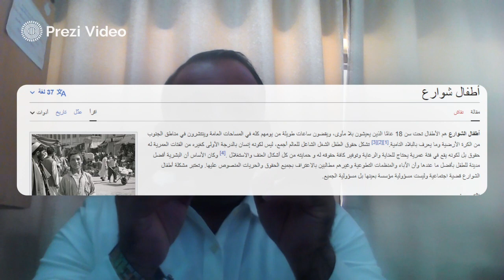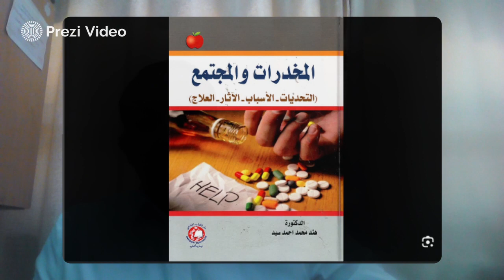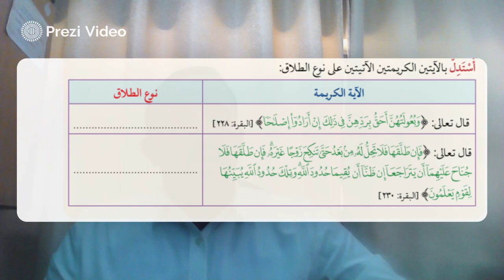فيديو الأسبوع التاسع المظاهر الاجتماعية عربي صف 11 منيزل القيام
يتحدث هذا الفيديو عن العادات الاجتماعية من طلاق واطفال الشوارع، وما هي الموضوعات المطروحه فيه كما تحدث عن كتابة مقالةعن الموضوعات الثقافية